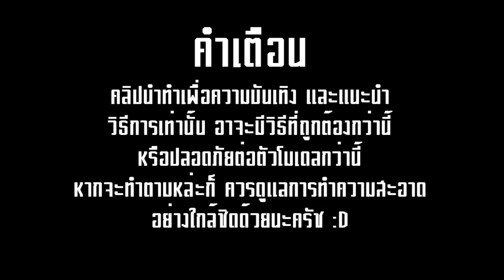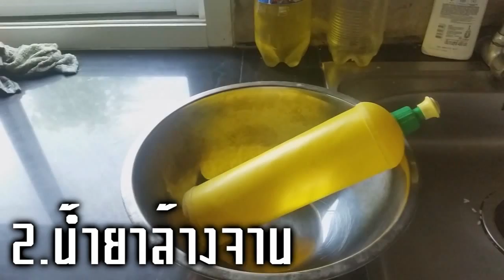อาบน้ำฟิกเกอร์กันเถอะ! | Real Life Trick | TGMTPlay's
สามารถพูดคุยกับพวกเราใด้ที่นี้นะฮ้าฟฟ :